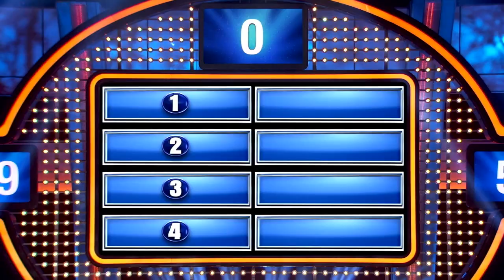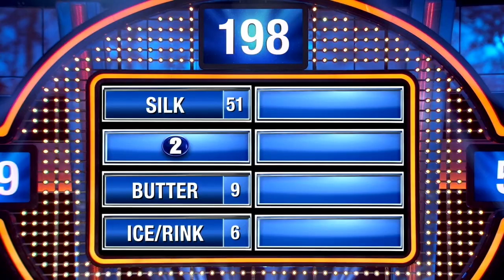Fill in the BLANK. Smooth as BLANK. | Celebrity Family Feud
Kelley Kali delivers the final blow! Fill in the BLANK. Smooth as BLANK.